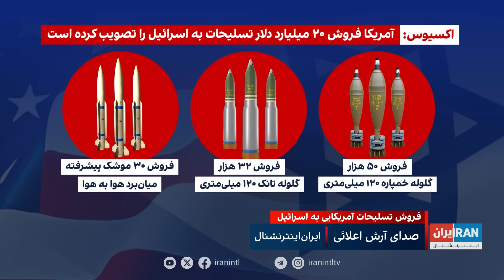فروش تسلیحات آمریکایی به اسرائیل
فروش ۵۰ جنگنده «اف-۱۵ آی‌ای» و ارتقای ۲۵ جت «اف-۱۵ آی» بخشی از قرارداد است
اکسیوس: تحویل این تسلیحات چند سال طول می‌کشد

جزئیات بیشتر در گفت‌وگو با آرش اعلایی، ایران اینترنشنال